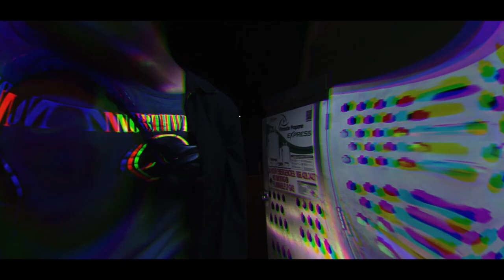MILFHUNTERMOSES - FLAVORS( FEAT. PROTHRAXX) PROD. LEGALREMEDY